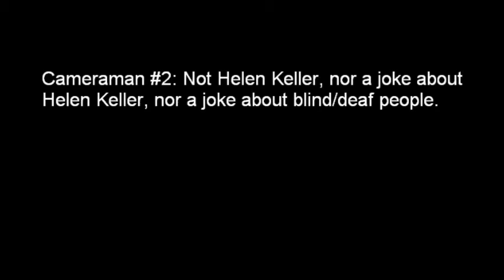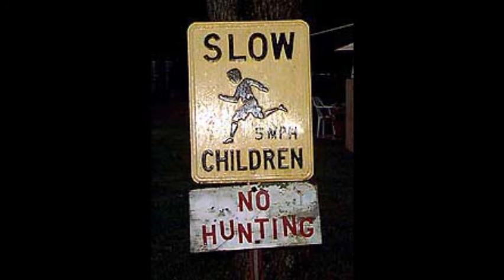Free State Project Movement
Member of the Free State Project (Next 1000 pledge) finally gets off his duff and heads to New Hampshire.  Going to chronicle the trip and its various detours.  Then continue on to document living in New Hampshire.  Plus I end it with "The Crook of My Good Arm" by Pale Young Gentleman.  Because it makes me happy.